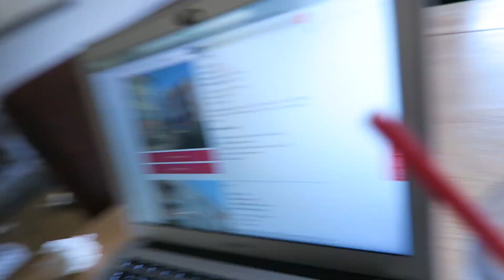I'M MOVING TO BRIGHTON!?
Hello Everyone!

Style Haul Partner

Xoxo Keira